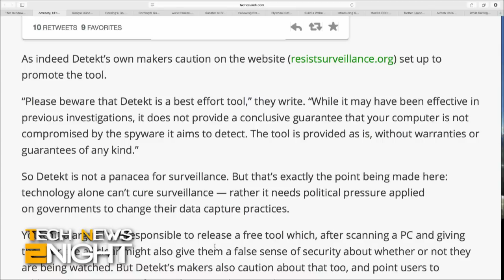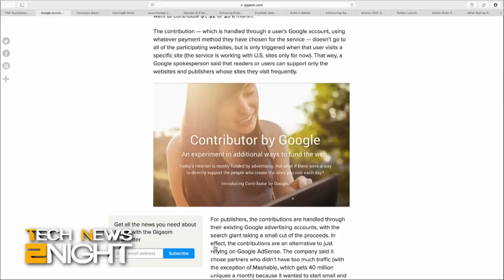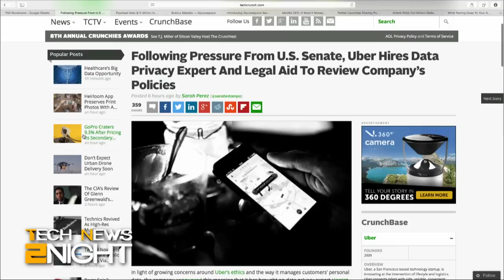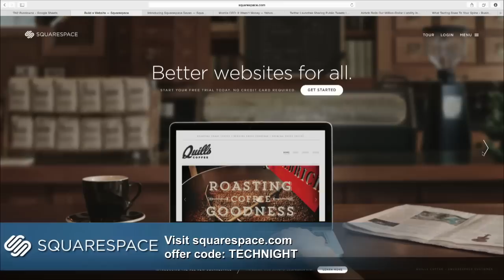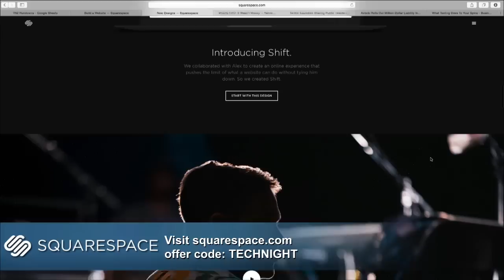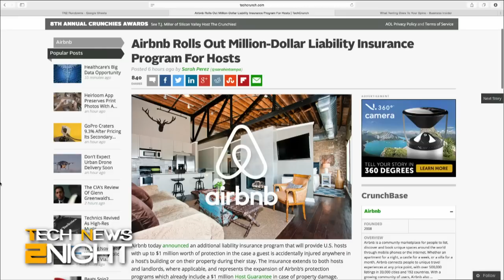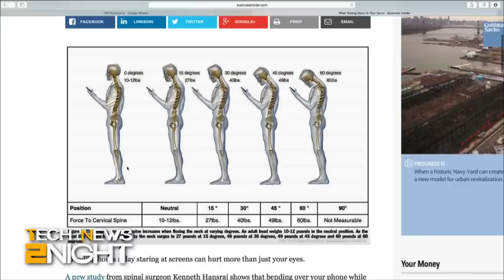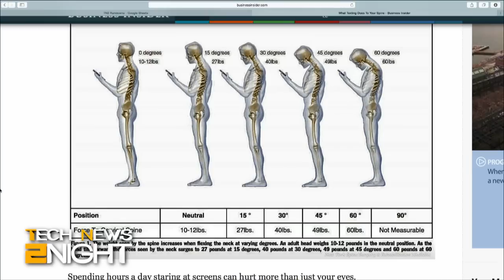Tech News 2Night 220: Al Franken vs Uber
Senator Al Franken vs Uber, free anti-surveillance software from Amnesty International, Google's tool to free you from ads, Corning announces Gorilla Glass 4, why Firefox went with Yahoo over Google, Twitter launches sharing public tweets in Direct Messages, Airbnb offers insurance for hosts, and what is all that texting doing to your spine?

Guest: John Biggs